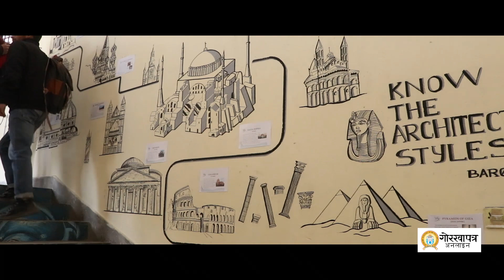वास्तुकला परिवर्तनको स्वरुप देखाउन खोजिएको छ:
विदेशी अग्ला टावर, आधुनिक प्रविधियुक्त घर र  डोल्पाको संस्कृतियुक्त घर । यी सबै केही बेरमा पुल्चोक इन्जिनियरिङ क्याम्पस परिसरमा देख्न पाइन्थ्यो ।

विदेशमा बन्ने पुलहरूको डिजाइन, नेपाली कलात्मक मन्दिरको बनावट, नेपालमा बसाल्न सकिने सहरहरूको परिकल्पना सहितको डिजाइन र विभिन्न रङ्गले पोतेर बनाइएका विभिन्न कलात्मक वस्तुहरू क्याम्पसको हातामै थिए ।
दृश्यः केशब गुरुङ/मनोजरत्न शाही